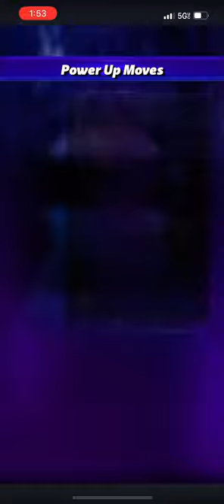Character Gameplay: 4*G Piper Niven “Scottish Powerhouse”